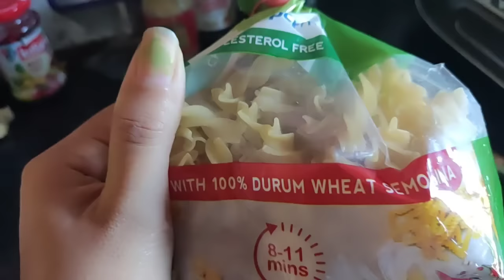ৰাতিপুৱা খৰখেদাকৈ ৰণ জিলমিললৈ বনোৱা tiffinটো।ঠাণ্ডাৰ দিনৰ ঘৰৰ শাকেৰে বনোৱা এখন tastyচাটনি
💚I've seen visible results with Plix 24k Guava Gold. Try it and share your results with me

💚Plix's products are a blend of nature🌿 & and science🔬 that give results. They are clean, plant-based,🌱 and cruelty-free🐇. Highly recommended

Musician: LiQWYD